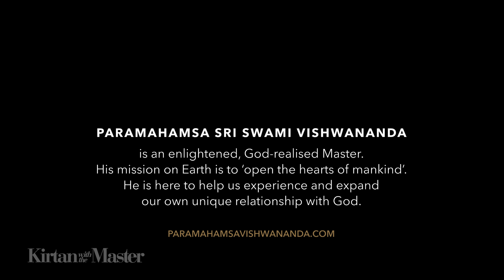Shambo Mahadeva Sadashiva - Paramahamsa Vishwananda | Kirtan Sessions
Kirtan is devotion in the form of music. In the relationship between the Lover and Beloved, there exists only one experience, only one motivation, and only one reality – Just Love.

The 'Kirtan Sessions' series showcases Bhakti Marga musicians performing devotional kirtans and bhajans. Bhakti Marga is the international organization and movement founded by Paramahamsa Sri Swami Vishwananda.

LYRICS:

Shambho Mahadeva Sadashiva
Ambuja Nayana Nārāyana,
Hara Om Hara Om Sadashiva
Hari Om Hari Om Nārāyana

Pannaga Bhushana Sadashiva
Pannaga Shayana Nārāyana,
Kailasha Vasa Sadashiva
Vaikuntha Vāsa Nārāyana,

Gauri Sametha Sadashiva
Lakshmi Sametha Nārāyana,
Parvati Rāmana Sadashiva
Pāpa Vimochana Nārāyana

Bhashma Vibhushita Sadashiva
Sri Kanda Lepita Nārāyana,
Anatharakshaka Sadashiva
Āpadh Bhandava Nārāyana

Satchitananda Sadashiva - Vishwaswarūpa Nārāyana

TRANSLATION:

O Lord Shiva, You Are An Eternal God. O Lord Vishnu, You Have Lotus Like Eyes.
O Lord Shiva, We Call You With Hara Om. O Lord Vishnu, We Call You With Hari Om

O Lord Shiva, You Wear The Snake Around The Neck. O Lord Vishnu, You Sleep On The Snake.
O Lord Shiva, You Live In Kailasha. O Lord Vishnu, You Live In Vaikuntha.

O Lord Shiva, You Are Paired With Goddess Gauri. O Lord Vishnu, You Are Paired With Goddess Lakshmi.
O Lord Shiva, You Delight Goddess Parvati. O Lord Vishnu, You Are The Cleanser Of All Sins.

O Lord Shiva, You Apply Ashes On The Forehead. O Lord Vishnu, You Apply Sandal Paste On Forehead.
O Lord Shiva, You Are The Savior Of Everyone. O Lord Vishnu, You Come To The Rescue Of Those In Trouble.

O Lord Shiva, You Are Full Of Bliss. O Lord Vishnu, You Are The Eternal God

If you’d like to use this video or our music in your own YouTube Video, you have our permission to do so, but you must add following credits:

Whether you use all or portions of our video or music, we may monetise your video.

We still reserve the right to ask YouTube to remove your video if, in our perception, it is inappropriate in some way. If so, we will inform you in advance about such an action.